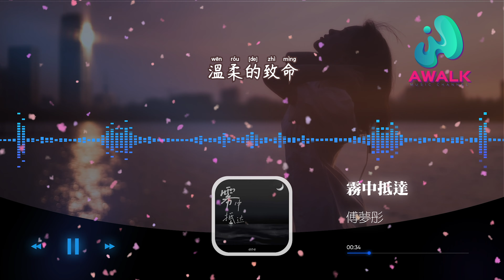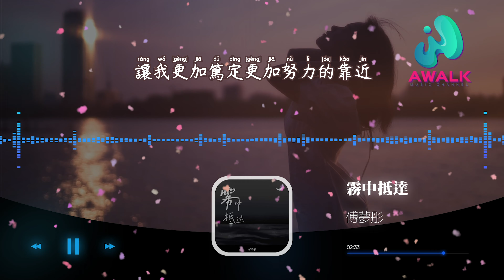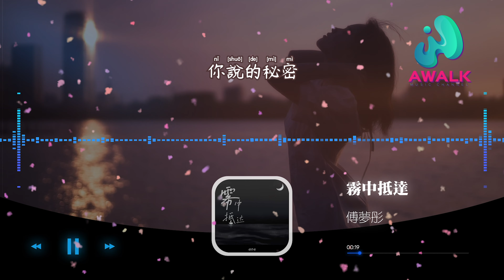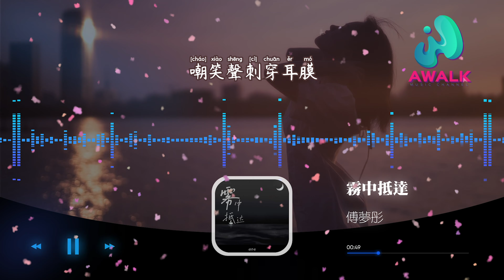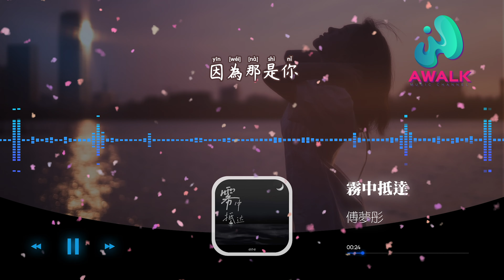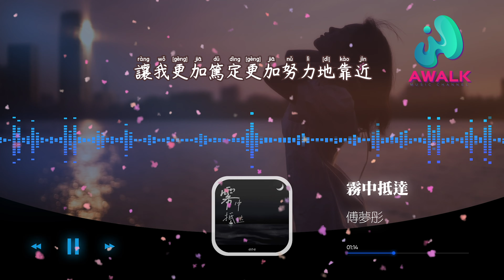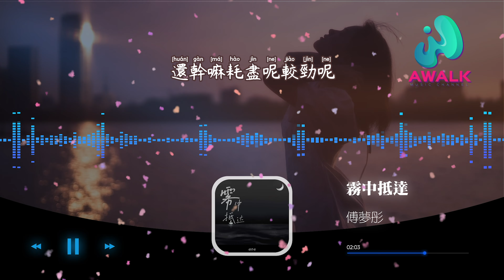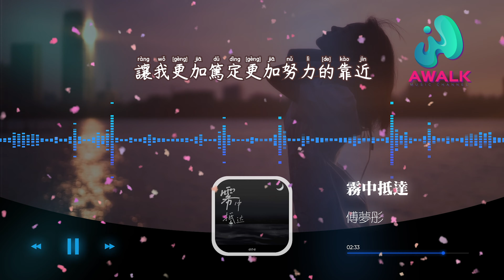傅梦彤 - 雾中抵达『路过的风景，让我更加笃定更加努力地靠近。』【动态歌词 | Pinyin Lyrics】【二月新歌】【AWALK MUSIC】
傅梦彤 - 雾中抵达『路过的风景，让我更加笃定更加努力地靠近。』 | 新歌不重复 | 不间断播放 | 2022新歌推送 | 抖音十大热门歌曲 | 最火最热门洗脑抖音歌曲
（鲸鱼向海）抖音歌曲排行榜
▶︎微信：awalkmedia

网易云音乐‣‣

欢迎点歌

▶︎作品介绍
作曲：糖醋泡菜鱼
作词：糖醋泡菜鱼
原唱：傅梦彤
演唱：傅梦彤

▶︎歌词在下面
像一场大雨
洒满了星际
还能否记起
你说的秘密
四季在交替
动人的风景
因为那是你
就像夜空划过的流星
屏住呼吸疯狂又着迷
温柔的致命
灿烂夺目的你
我选择在夜晚出发
黎明前到达目的地
随着雾气蒸发
没人能阻止我前行
卫星轨迹
不问归期
嘲笑声刺穿耳膜
变成我路上鼓励的进行曲
其实我都清楚
我和你还有距离
记得他们的叮嘱
我原来也有大力气
风扬起我的头发
我翻越一个山岭
或许下一次
我真的就能成为你
Yeah 路过的风景
让我更加笃定更加努力地靠近
你是我的憧憬
原来我就是你
像一场大雨
洒满了星际
还能否记起
四季在交替
动人的风景
因为那是你
温柔的致命
灿烂夺目的你
我曾经跌倒
从废墟中再站起来
也不听不想
他们总盯着这手牌
当有人靠近我抱紧我
掉进漩涡
还干嘛耗尽呢较劲呢
烙印你的轮廓
什么才是真的
什么是假呢
成年人的默契就是爱装傻么
和流言战斗几个回合
真假欲望中穿梭
你不只是我
原来还是保护我的躯壳
Yeah 路过的风景
让我更加笃定更加努力的靠近
你是我的憧憬
原来我就是你
像一场大雨
洒满了星际
还能否记起
四季在交替
动人的风景
因为那是你
温柔的致命
灿烂夺目的你

♪ 音乐宣传

♪ 音乐发行

00:00:00  傅梦彤 - 雾中抵达 ♪ AWALK MUSIC ♪
00:01:04  副歌 (Chorus)